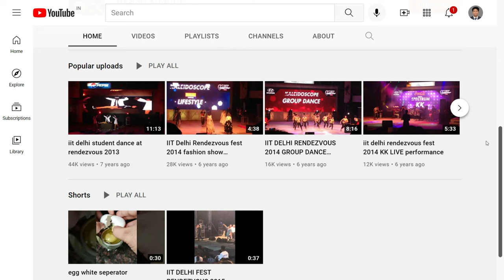Muhammad Shah Sayyid Tomb -8 (4K Tour -New Delhi 2021 -Lodhi Garden)